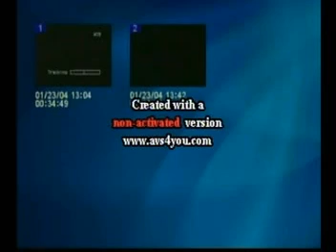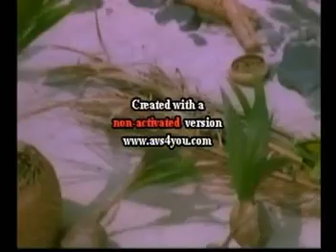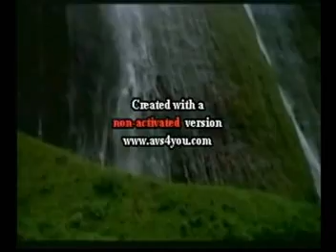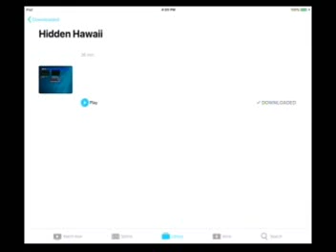Imax Hidden Hawaii